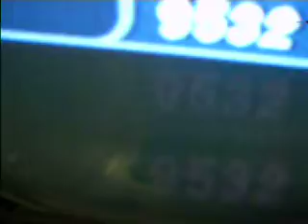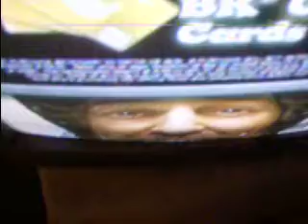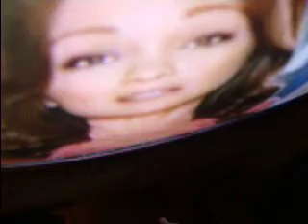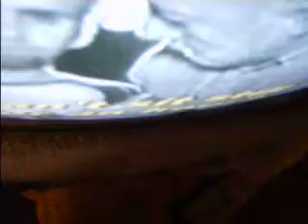Forehead City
Wall to Wall Foreheads. All night long. In living color.